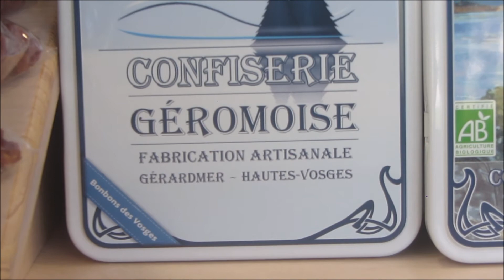confiserie géromoise le 24 08 2019